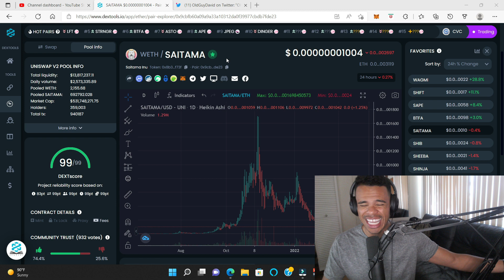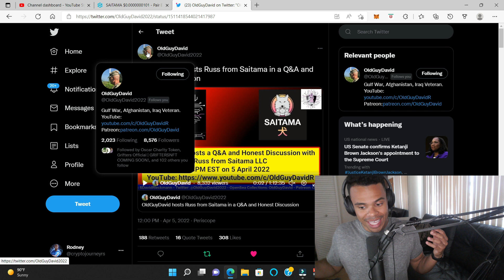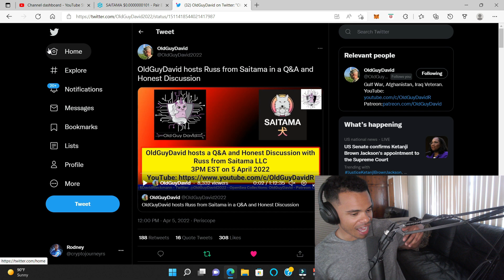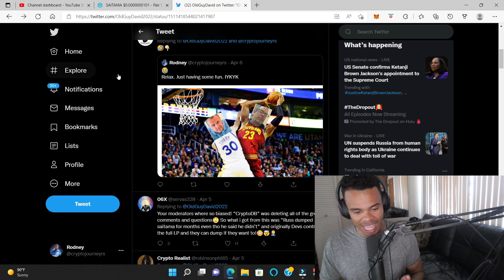Saitamask is hot GARBAGE. Prove me wrong.